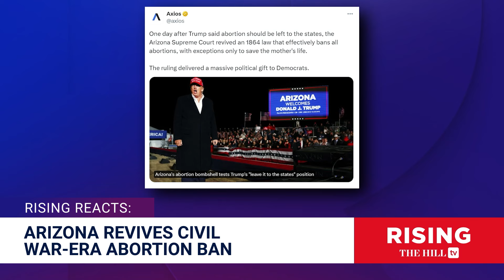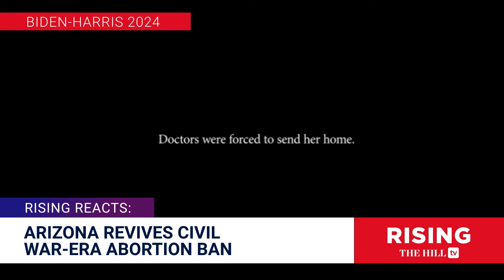Arizona BANS ALL ABORTIONS, Kari Lake Says ‘I OPPOSE Today’s Ruling’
Briahna Joy Gray and Robby Soave weigh in on the Civil War-Era abortion law brought back in Arizona.